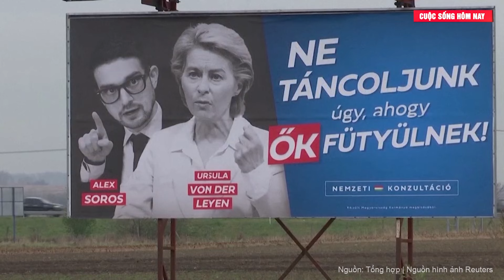NATO cảnh báo Ukraine không thể thắng Nga, khối liên minh cận kề 'cuộc chiến sinh tử' với Moscow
Tin tức mới nhất | NATO cảnh báo Ukraine không thể thắng Nga, khối liên minh cận kề 'cuộc chiến sinh tử' với Moscow
Tổng thống Ba Lan Andrzej Duda đã cảnh báo về một cuộc chiến sắp xảy ra giữa Nga và NATO nếu Ukraine không giành được chiến thắng trong cuộc xung đột với Moscow.
Trong cuộc phỏng vấn với cổng thông tin Wirtualna Polska hôm 16/7, ông Duda tuyên bố rằng nếu Nga đánh bại Ukraine, thì Moscow sẽ tấn công các quốc gia NATO – một viễn cảnh đã được các nhà lãnh đạo phương Tây nhắc đến nhiều lần và Nga đã nhiều lần phủ nhận.
“Chúng ta không thể cho phép Nga giành chiến thắng trong cuộc chiến này…Bởi vì nếu chúng ta để Ukraine thua, thì một cuộc chiến tiềm tàng giữa Nga và phương Tây sẽ vô cùng sít sao”, ông Duda tuyên bố, đồng thời coi hoạt động của Moscow chống lại Kiev là biểu hiện của “chủ nghĩa đế quốc Nga”.